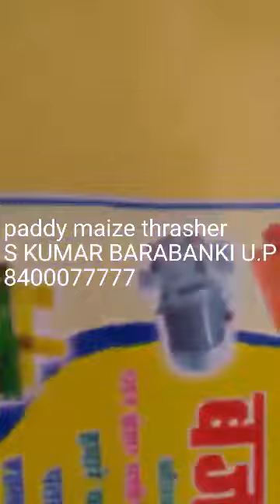Paddy maize thrasher S KUMAR BARABANKI U.P 8400077777